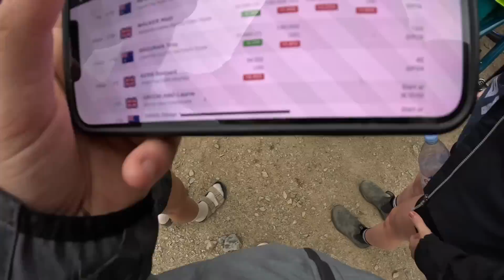BERNARD KERR PODIUMS AGAIN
enough said sports fans xoxo Bernard Kerr got a bit of luck with some good riding as well of course but the pivot crew and the lada man are HYPED! let's roll loudenville